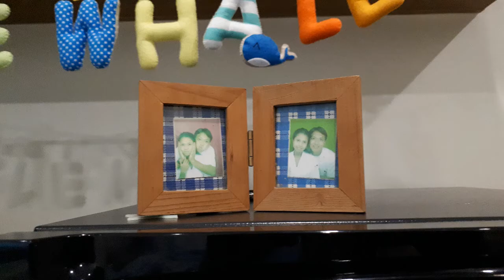10th wedding anniversary